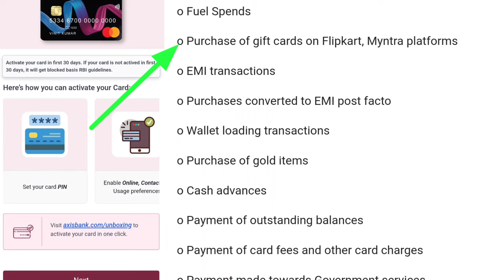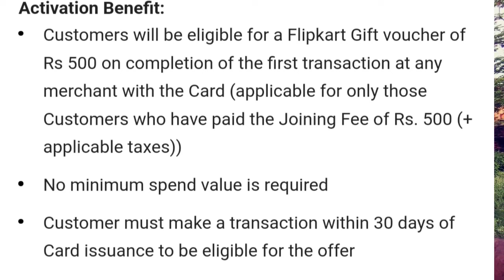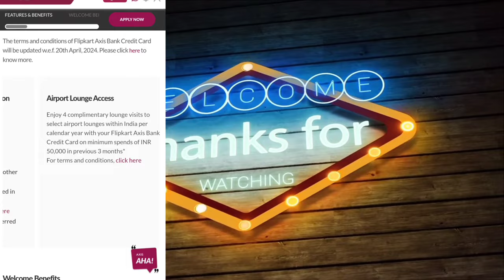Flipkart Axis Bank Credit card Benefits ! Flipkart axis bank credit card benefits and loss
👉 My Gears
Secondary phone : Redmi Note 7 Pro

Flipkart Axis Bank Credit Card New Pin Generation ! Axis bank credit card active ki kre karbo👇